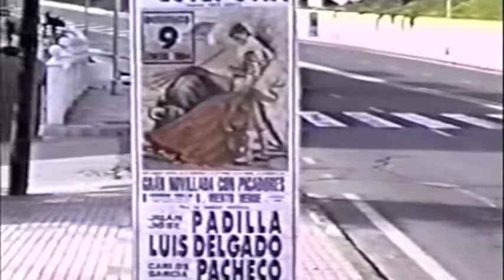ESTEPONA en 8 de enero 1994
SONY FDR-X3000
SONY HDR-AS30
SONY AKA-LU1
IPHONE 6
IPHONE 5
IPHONE 4
CULLMANN CS33
CULLMANN CB3.1
OSMO DJ MOBILE
MANFROTTO MOBILE TRIPOD
MANFROTTO SUCTION CUP
CULLMANN FREESTYLER